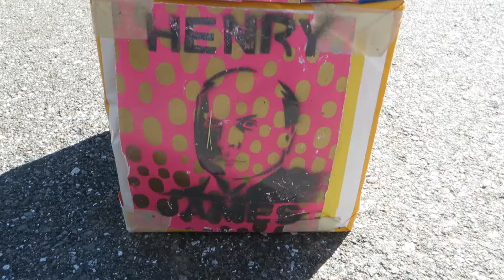Temporary Moveable Henry James Sculpture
at Harvard Jolly Pasadena Community Church St Petersburg Florida